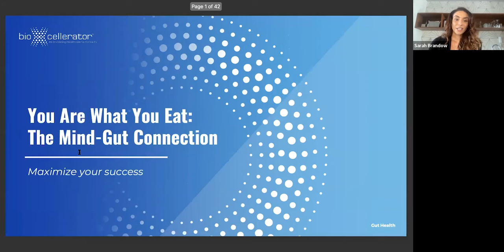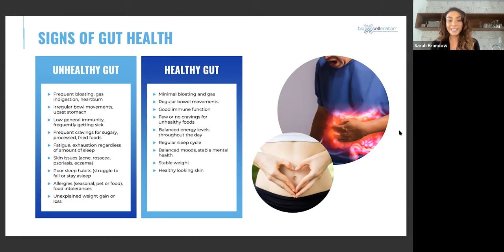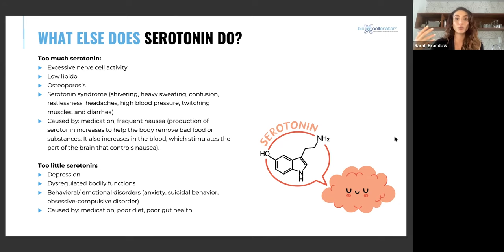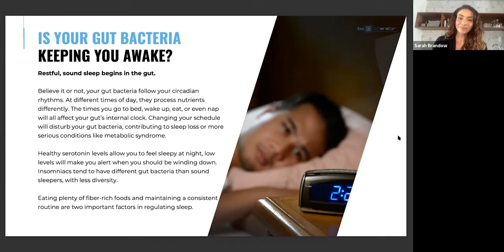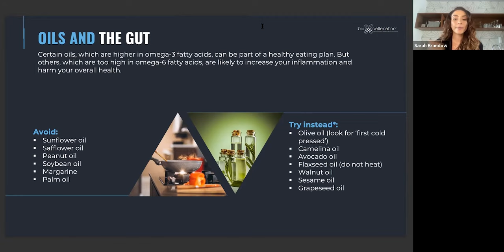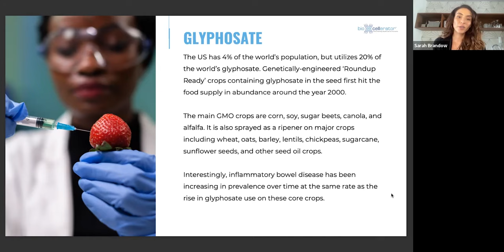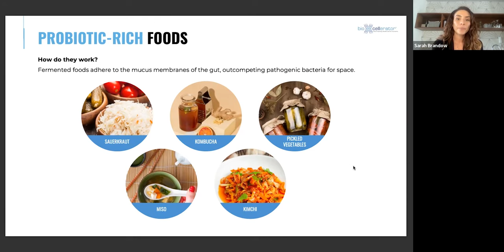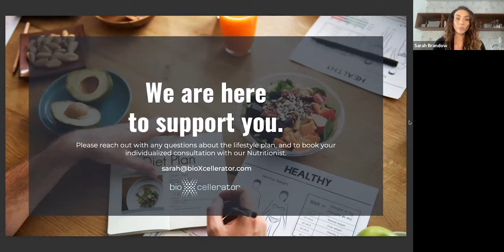The Importance Of Gut Health - A Nutrition Webinar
Eating a healthy, balanced diet that supports a diverse microbiome has been found to be protective against numerous mental health-related conditions such as anxiety and depression. The relatively new field of Nutritional Psychiatry focuses on how diet and gut health can positively or negatively affect mood.

00:00 - Intro
00:00 -
00:00 -
00:00 -
00:00 -
00:00 -